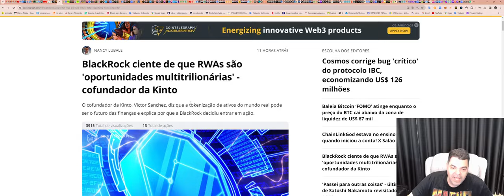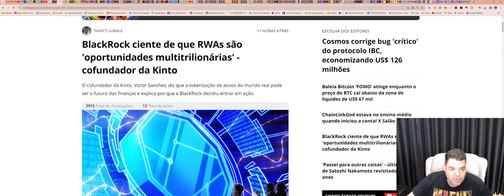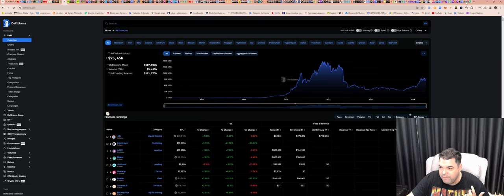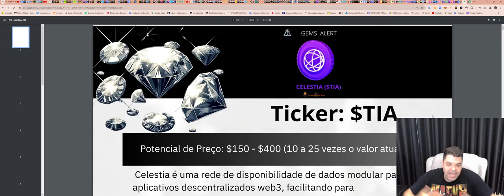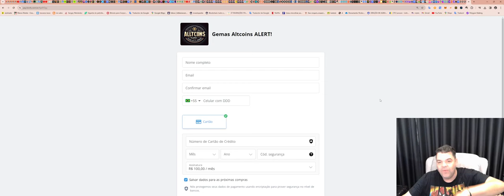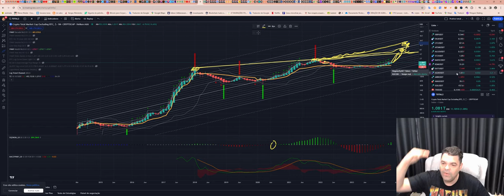Gemas com potencial explosivo neste ciclo!!! Aqui explicamos TUDO!!! btc eth bnb# bsc#